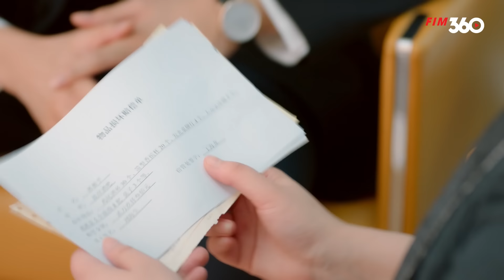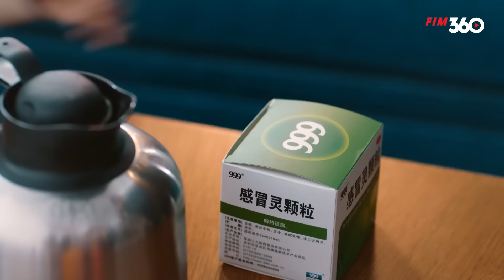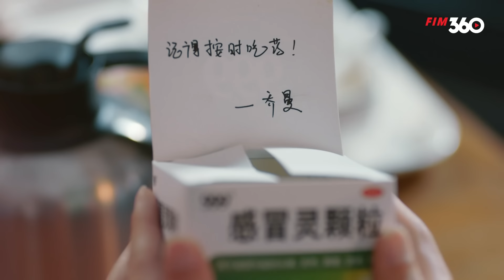SẾP TỔNG SỦNG VỢ - TẬP 37 (Thuyết Minh) Siêu Phẩm Phim Ngôn Tình Trung Quốc Siêu Ngọt Hay Nhất 2024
Bộ Phim: SẾP TỔNG SỦNG VỢ
Số tập: 50
Quốc Gia: Trung Quốc
Thể Loại: Ngôn tình
Diễn viên: Tống Uy Long, Lâm Duẫn, Hà Nhuận Đông,...
Lịch Chiếu: 19h, 19h30